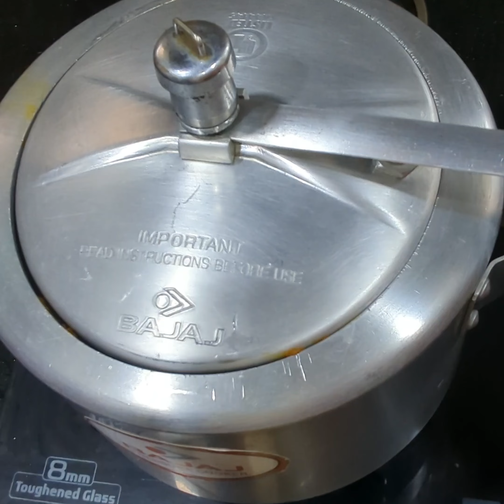এই Mutton নের রং ,রূপ তার টেকচার দেখলে বুঝতে পারবেন mutton টা কতটা tasty হবে 😋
Credit: @CopyrightFreeBGM

mutton recipe
mutton biryani recipe
mutton Lover